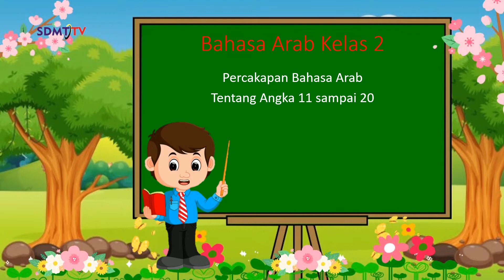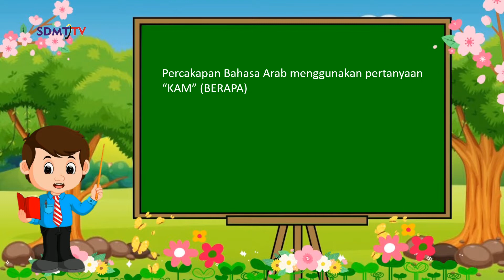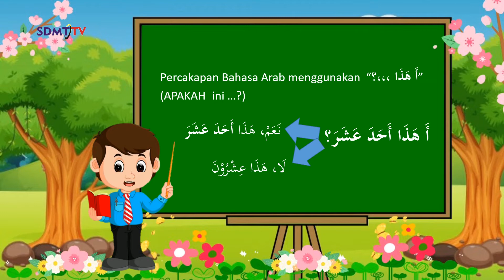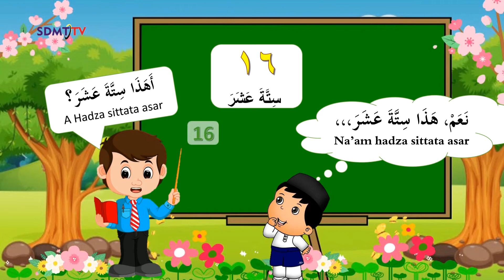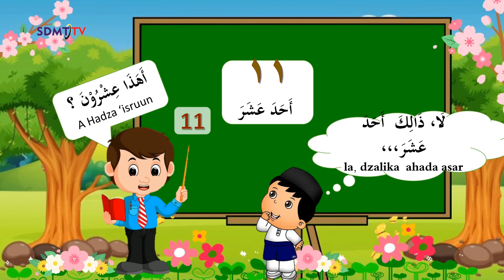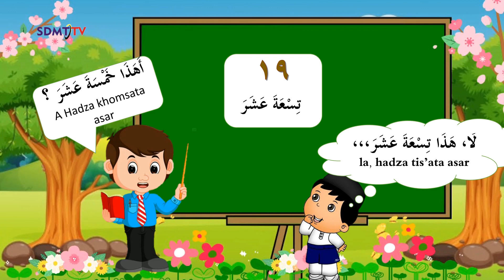Percakapan Bahasa Arab Tentang Kam Hadza dan a Hadza (Angka 11 - 20)